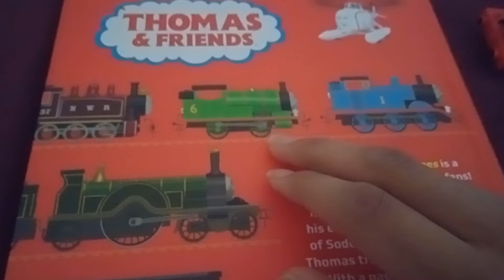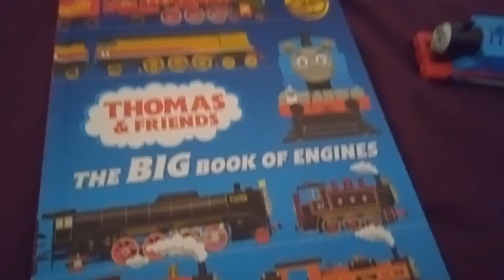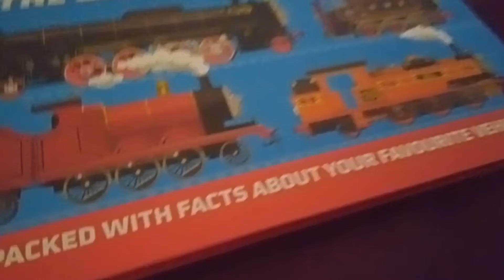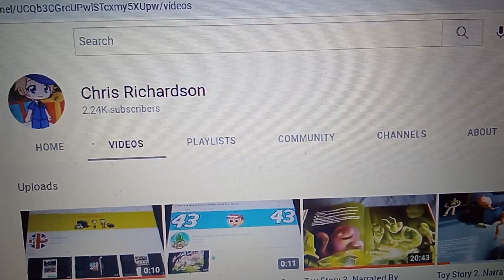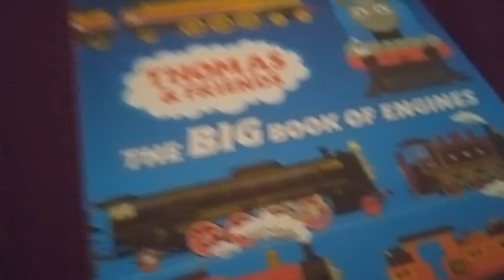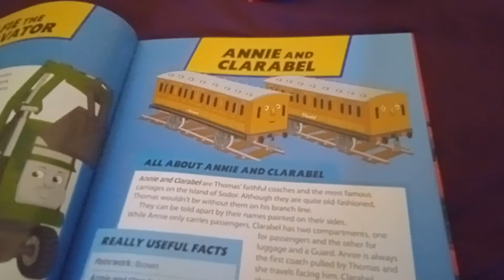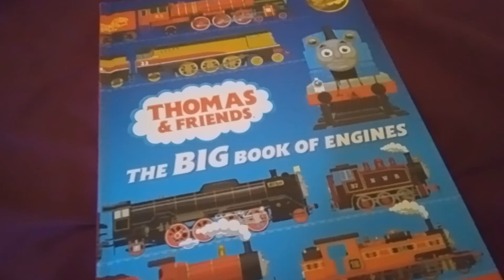My Review on The Big Book of Engines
Sorry I didn't made videos in a while I was busy with other stuff but my Birthday is almost here I want to show something cool enjoyed 😎